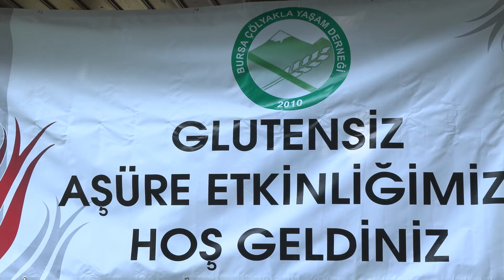Çölyak hastalarına glütensiz aşure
Bursa Büyükşehir Belediyesi, zaman zaman glütensiz ürün desteklerinde bulunduğu Çölyak hastalarını bu kez 'Glütensiz Aşure' etkinliğinde buluşturdu. Bu sayede Çölyak hastaları da Muharrem ayının manevi hazzını yaşamış oldu.